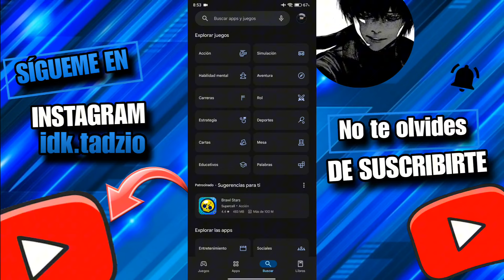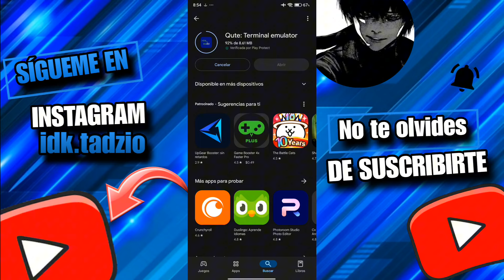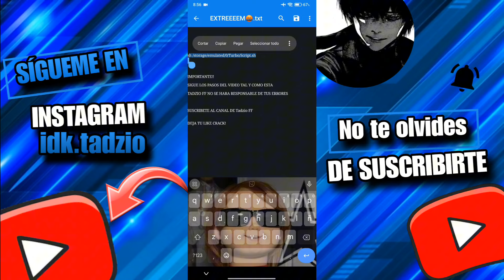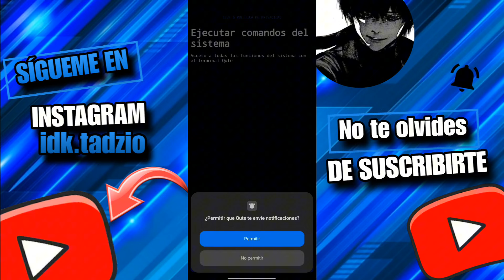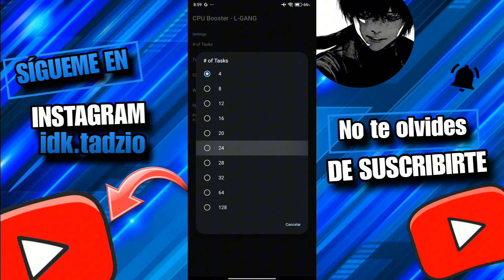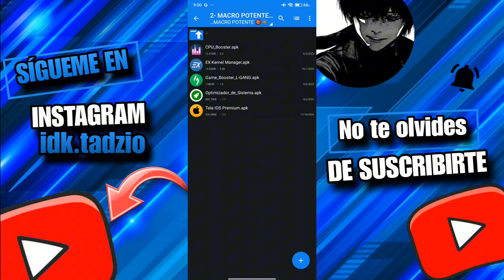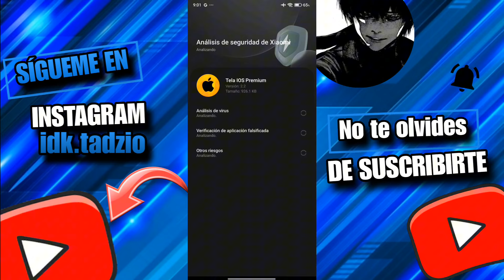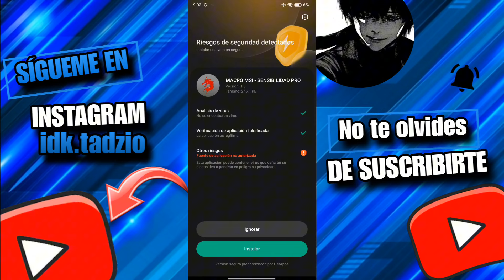📁MACRO MSI para DAR TODO ROJO en FREE FIRE 2024 😱 AUTOAPUNTADO HEADSHOT 👹✅ Macro Android 😱✅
MACRO MSI SENSIBILIDAD PRO FREE FIRE
MACRO PARA FREE FIRE TODO ROJO 😱✅
DE L-GANG PANEL QUE USA L-GANG 👹✅ PANEL DE L-GANG TIK TOK 👹✅performance
LA MEJOR MACRO 2024 👹✅lgang

TODO ROJO COMO L-GANG  👹🔥
METADATA AIMBOT 😈
Mejor MACRO SIN BAN 👹📂

- 30K de Subs? 😿

Con esto no fallaras nunca (Todo rojo Free Fire 2024) 👹✅

Ve a destacadas de IG si no te aparece acá 📸

macro macroandroid freefire highlights todorojo sensibilidadefreefire macrofreefire L-GANG lgang zelika todo rojo free fire sensibilidad nueva actualización free fire zelika L-Gang Macro Android panel Android panel iOS macro iOS sensibilidad perfecta iOS Android free fire